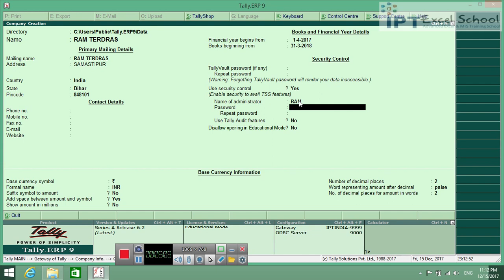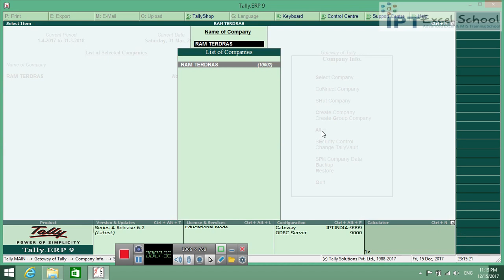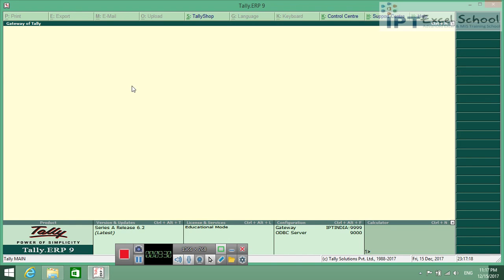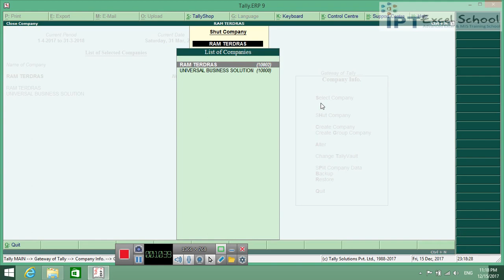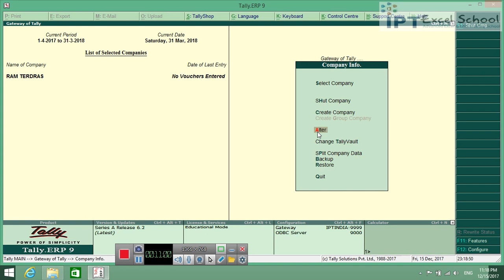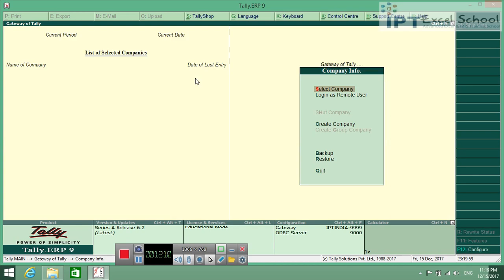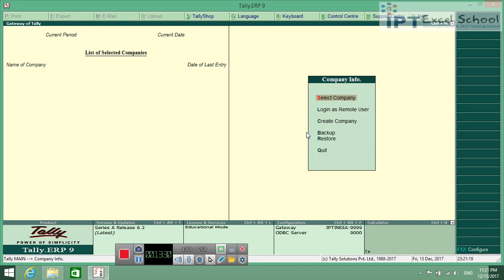6 how to open tally soft ware